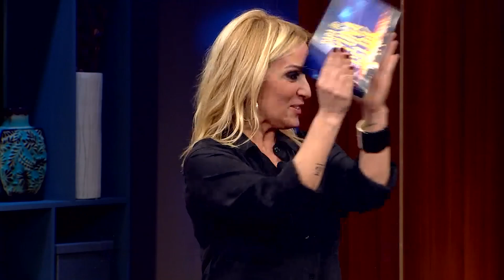Saba ile Oyuna Geldik - 20. Bölüm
Ekranların en çılgın, en eğlenceli, en komik ev partisine hoş geldiniz! TV8'de yayınlanan "Saba ile Oyuna Geldik" programında konuklarım Emre Altuğ, Bülent Şakrak, Tümer Metin, Ruhi Sarı, Sinem Öztürk ve Didem Erol ile çok eğlendiğimiz yayını kaçırmayın!

• Giriş: 00:00
• Yüz De Yüz Oyunu: 04:49
• Diz Beni Oyunu: 14:52
• Alın Yazısı Oyunu: 21:20
• Beni Küpten Yarat Oyunu: 25:48
• Patlat Bir Şarkı Oyunu: 32:52
• Kim Bu Ünlü? Oyunu: 39:39